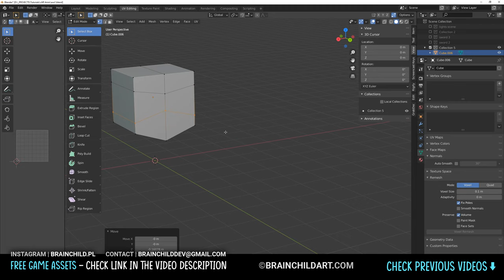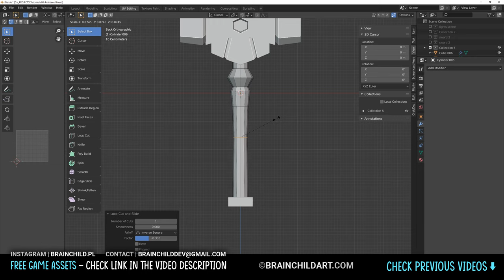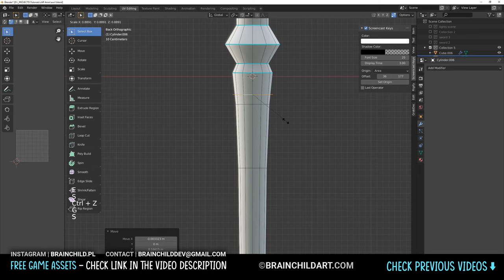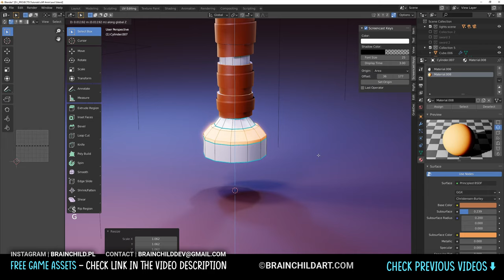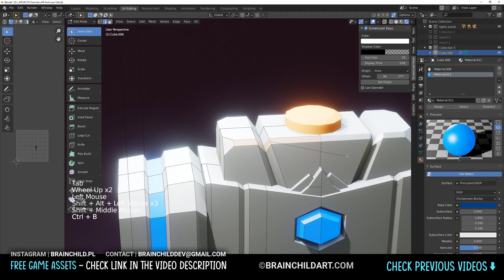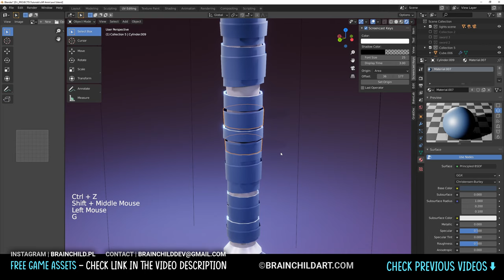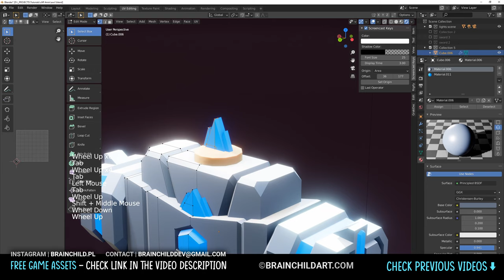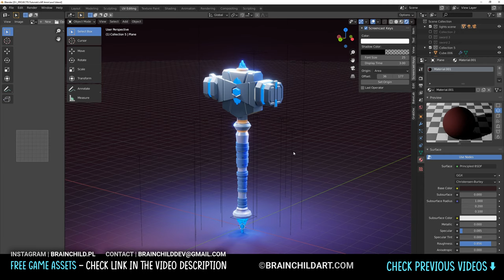(BRAINCHILDART Armory #16) LOWPOLY Fantasy DWARF heavy HAMMER in Blender 2.90 Blender Speed Modeling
My store Creating lowpoly RPG medieval magical dwarf hammer for fantasy 3d games in Blender 2.90.You'll learn how to create this fantasy weapon ready for rougelike or RPG games low poly style is perfect for mobile & PC games. You can add this weapon to Unity or Unreal / UE4 games.